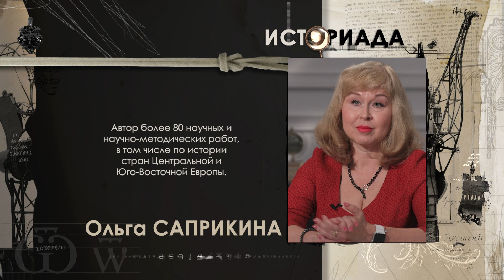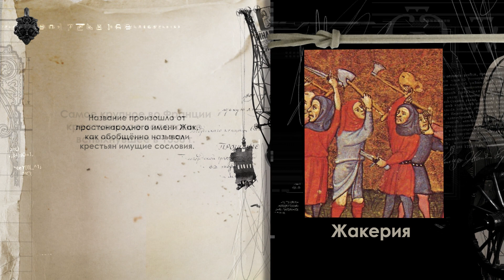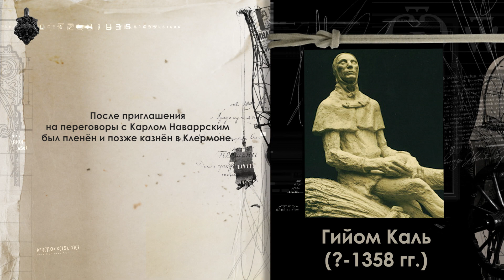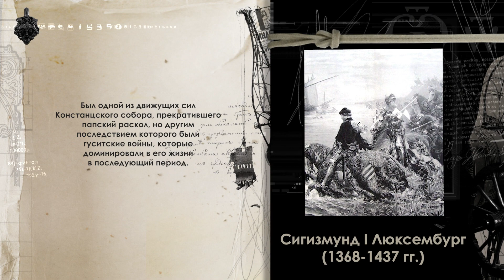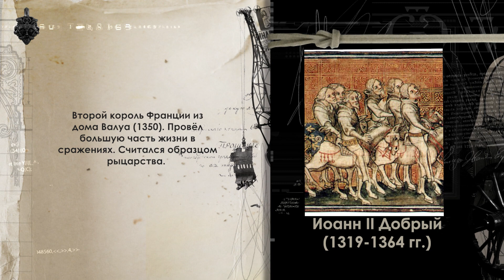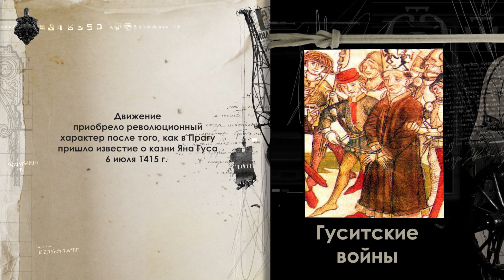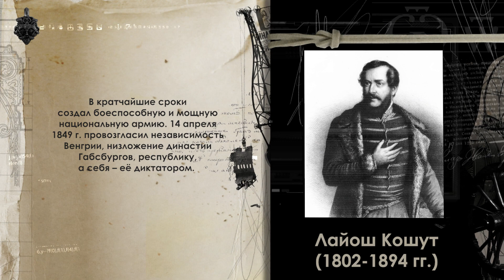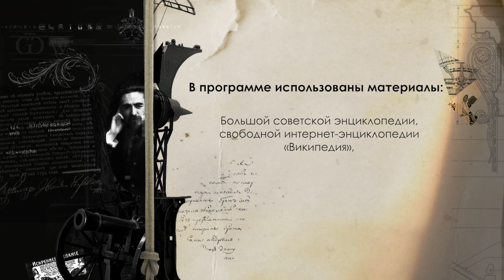Бунт бессмысленный и беспощадный? Народные восстания в Средние века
365 дней ТВ представляет | Историада | Выпуск № 64

Поговорим сегодня о бунте, без всякого умысла, просто поговорим. Но сначала определимся, что мы имеем в виду. Итак, в Толковом словаре у Даля находим следующее определение: БУНТ - «скоп, заговор, возмущение, мятеж, открытое сопротивление народа законной власти». В Российской империи понятие «бунта» определял уже закон 1874 года. Это «…восстание скопом и заговором против государя и государства, умысел ниспровергнуть правительство во всем государстве или в некоторой его части…, составление на сей конец заговора или принятие участия … в сборе, хранении и раздаче оружия, и других приготовлениях к восстанию». Ну а современная политология трактует бунт как «нелегальную форму политического протеста, стихийное восстание, мятеж».
Что общего в этих определениях? Подытоживаем: бунт – это «скопом», бунт – это «заговор», бунт – это «мятеж» и «сопротивление власти», причем законной. Ну или более политкорректно – «нелегальная форма политического протеста». А теперь перенесемся в Средневековье и посмотрим, насколько приложимы все эти формулировки к народным бунтам и восстаниям тех времен. С нами в студии «Историады» – Елена Браун и Ольга Саприкина.